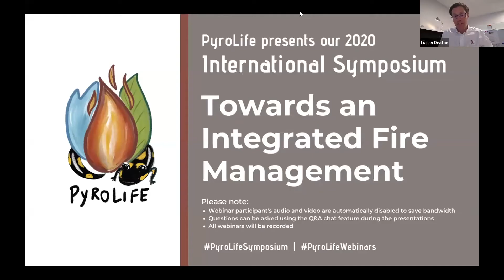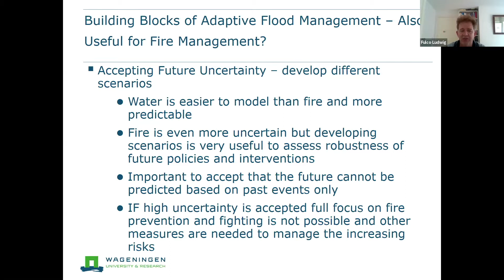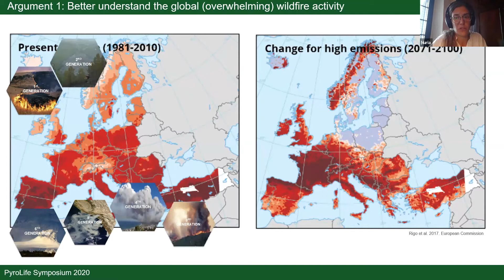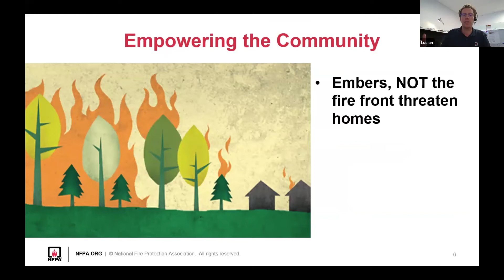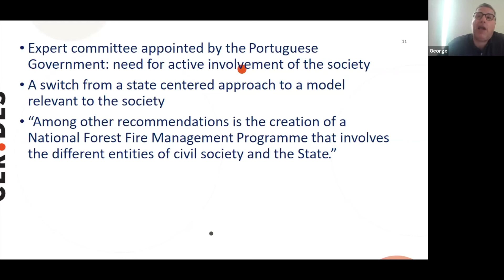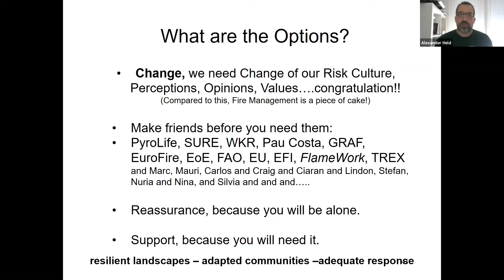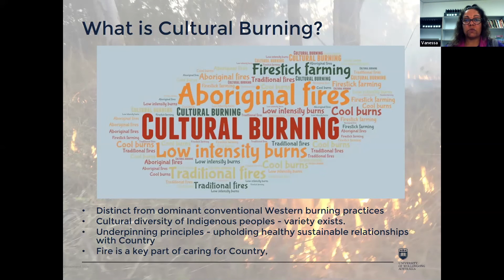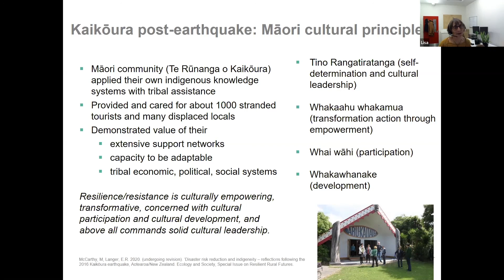Pyrolife Symposium Recap and Thank You!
We've put together a short video recap of some of the presentations from our PyroLife International Symposium.  Enjoy!